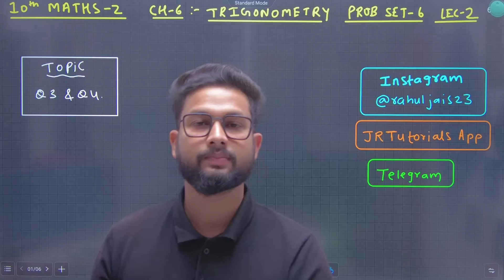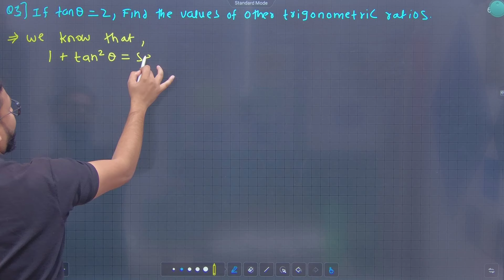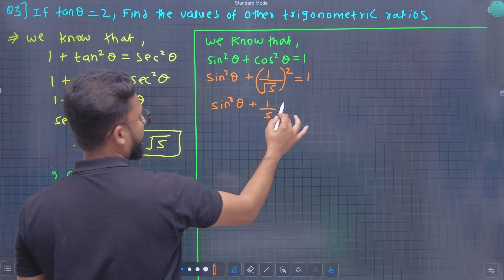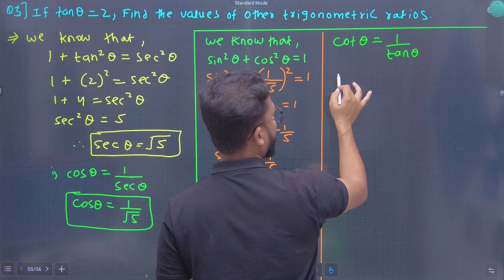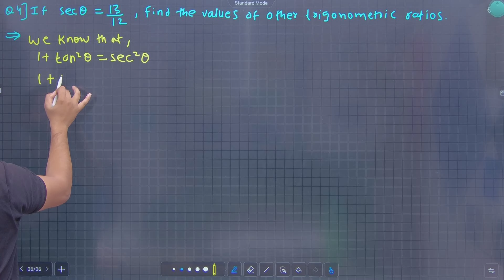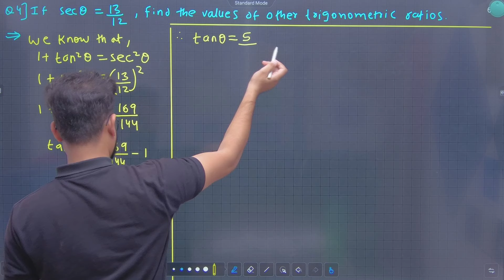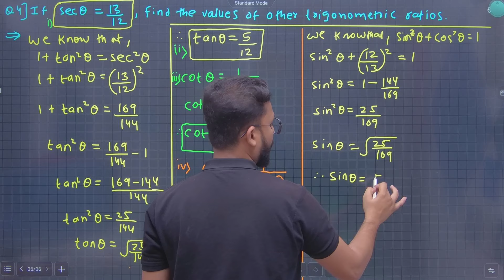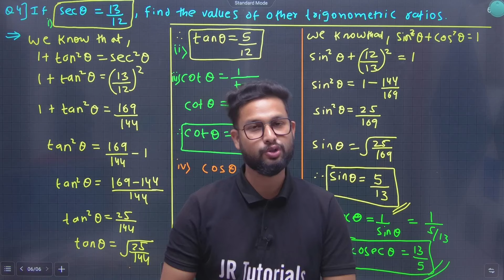10th Maths 2 | Chapter 6 | Trigonometry | Problem Set 6 | Lecture 2 | Maharashtra Board